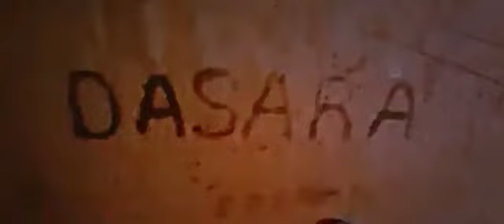14 March 2023(3)